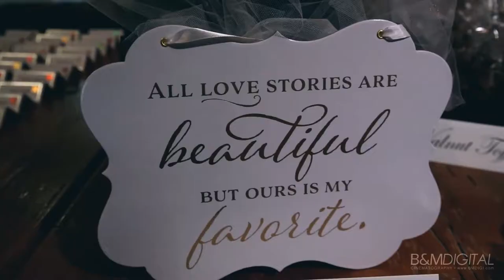Emily + Allen // Sidney Willoughby Run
"HOLY CRAP!!! Brad! That was amazing! We are speechless and in tears and ... REALLLLLY HAPPY
Kinda forgot about half of that stuff that happened haha" - Emily

Absolutely love reading responses from our couples once we send that preview link off! Such a rewarding job and I couldn't be happier to do this for a living.

If you've been married (or have even attended a wedding) you'll relate to that last sentence she wrote. Whether it be stress, anxiety, alcohol or what have you - weddings go by in a flash and there's not much time to take it all in. That's why we do what we do. There's only once chance to capture it on film for you to relive it forever. We love being able to provide such an important service to so many couples!

Now to the wedding: Emily & Allen were married on October 15 at Sidney Willoughby Run in Gettysburg, Pennsylvania. I think the theme of last year's weddings was "fun couples" because these two were absolutely at the top of that category. Just watch for the clips in the video of their "Tom & Jerry" themed reception intro. Absolutely hilarious and totally unique. And then there was their first dance - complete with a blowup guitar and saxophone solo. These two (and their friends and family) were just incredible. So blessed to have been there to capture it all. Congrats again to Emily and Allen!

Cinematography: Brad Miller & Brandon Shirley // B&M DIGITAL
Editor: Brad Miller
Venue: Sidney Willoughby Run
DJ: DJZ Event Entertainment
Photography: j.brooke Photography
Photo Booth: Amanda Downin Photography
Officiant: Pastor Kenneth Gibble